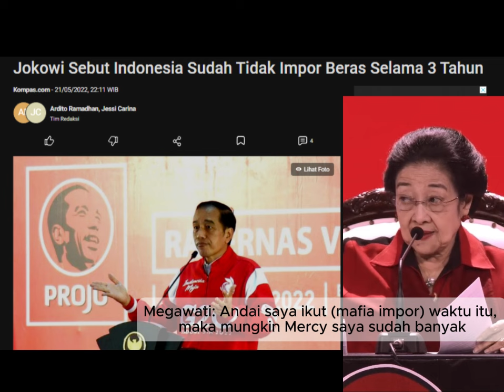Mercy Megawati banyak andai impor pangan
Sumber: PDIP & MetroTV silat karate polo memes #kuliah